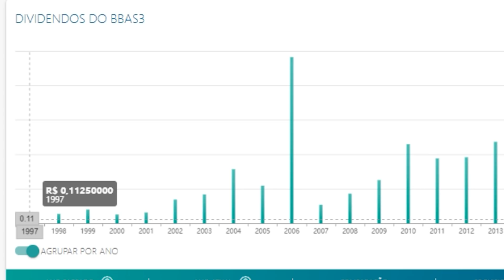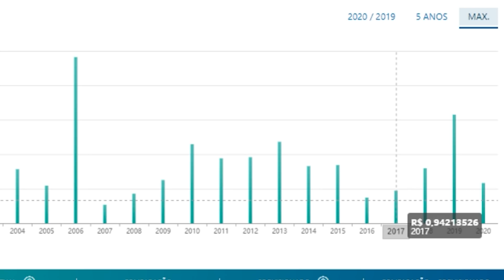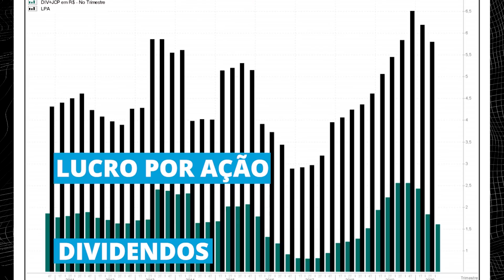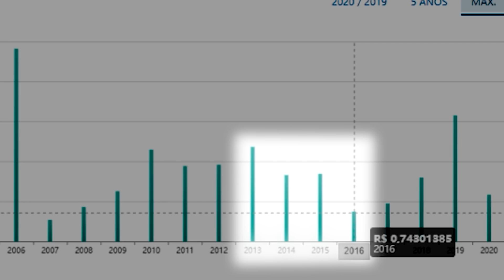BBAS3 Vale a pena investir nas Ações do Banco do Brasil? Analisando DIVIDENDOS!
Suas ações sofreram bastante no começo da crise, teve uma desvalorização de até 50% durante os Circuit Breakers. Depois disso muitos vieram me perguntar.
Vale a pena investir nas ações do Banco do Brasil?
O Banco do Brasil paga Dividendos?
Os Dividendos da BBAS3 são seguros?
O que ela tem a ver com o a BBSE3?

O Banco do Brasil é negociada na B3 com o código:  BBAS3. Sua principal atividade são  produtos e serviços financeiros, como conta corrente, empréstimos, depósitos, transferências e seguros.
É um dos  dos cinco principais bancos do país
Atualmente ele tem mais de 15 mil agências e postos de atendimentos espalhadas ao redor do brasil

As ações negociada do Banco do Brasil tem as seguintes características:
Segmento de Listagem: Novo Mercado;
Tag along: 100% ON;
Free Float: 33,53% ON.

Pontos Positivos:
Escala e capilaridade
“Too big to Fail”
Destaque no mercado

Ponto Negativos:
Controle do estado
Aumento de Concorrência no setor

Neste vídeo analisei 5 critérios objetivos do Banco:
1 - Dividend Yield
2 - Histórico de Dividendos
3 -  Indice de Basileia
4 - Volatilidade dos Dividendos
5 - Payout